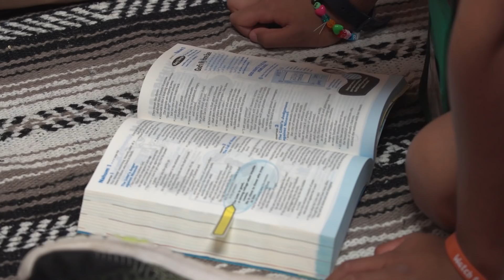Wild Bible Adventures at Roar | Group VBS 2019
Check out what your kids will experience during Wild Bible Adventures at Roar VBS!